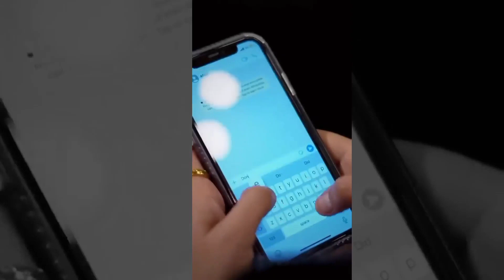Malegaon Breaking News फेमस युटयुबर पर हुई Firing! किसने किस पर करवाई फायरिंग? और क्यों?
@AajKaSamnanews yaserbhai4 yaser youtuber videocreator Malegaon Breaking News फेमस युटयुबर पर हुई Firing! किसने किस पर करवाई फायरिंग? और क्यों?

yaserbhai 4 real, yaser bhai 4, yaser bhai 4 song, yaserbhai 4 reel, yaserbhai 4 real biography, @yaserbhai4 reels
yaser youtuber
yaserbhai,
yaserbhai4,
yaserbhai_4,
yaserbhai 4,
aurangabad yaserbhai4,
yaserbhai aurangabad,
yaserbhai _4,
yaserbhai4 ka show,
yaserbhai4 mere rashke kamar,
yaser bhai 4,
yaser bhai,
yaser bhai ki video,
yaser bhai ke reels,
yaser bhai dips pawar,
yaser shah,
instagram reels viral yaser bhai 4,
yasser desai songs,
munna bhaiyya,
bada bhai satuts,
couple harassed,
view kaise badhae,
bhai ki trending video,
how to use reels,
semaine action,
mera maa satuts
kali kali zulfon,
kali kali zulfon ke phande na dalo,
kali kali zulfon ke,
kali kali zulfon ke phande,
kali kali zulfon ke phande na,
kali kali zulfon nusrat fateh ali khan,
kali kali,
kali kali zulfon ke phande nah dalo,
kaali kaali zulfon,
kaali kaali julfe,
new song kali kali zulfe,
kali kali zulfou ke,
kali kali zulfon 2.0,
kali,
kali kali zulfon lofi,
kali kali zulfo ke fande,
kaali kaali zulfon ke phande na dalo,
kali kali zulfon ke female